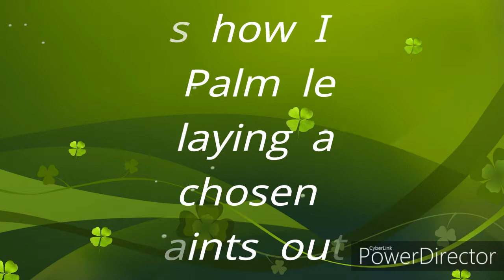Go with the flow Art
Acrylic painting on wooden palm leaf